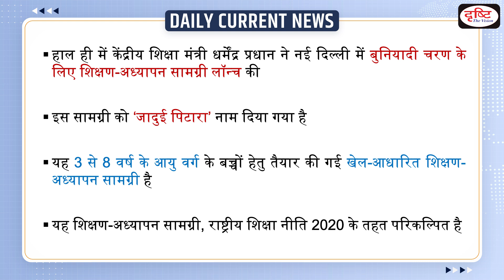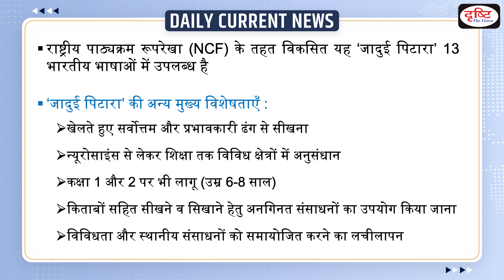Launch Of Jadui Pitara : Daily Current News | Drishti IAS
Recently, the Union Education Minister Dharmendra Pradhan launched a Jadui Pitara. Speaking on the occasion he said that it is a historic day in making the learning landscape more vibrant.

1. Videos by Dr. Vikas Divyakriti

2. Concept Talk- By Dr. Vikas Divyakirti